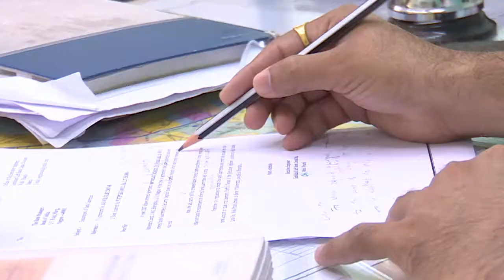मौलझरी तलावाला मिळाले, 35 वर्षानंतर शेतक-यांना पाणी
आमदार सुधीर मुनगंटीवार  अर्थ नियोजन मंत्री, वन मंत्री, आणि पालकमंत्री चंद्रपूर असतांना केलेली कामे